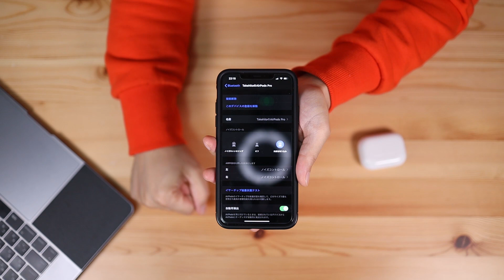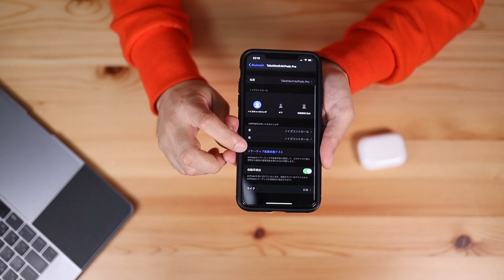AirPods Proレビュー！ついに発売！【開封・アップル・イヤホン・ノイズキャンセル】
遂に発売になったノイズキャンセル搭載のAirPods！その名はAirPods Pro！！その素晴らしいノイズキャンセル性能に全米が泣いた。